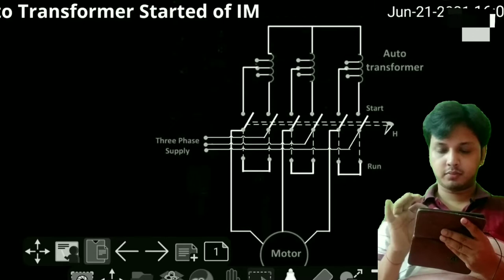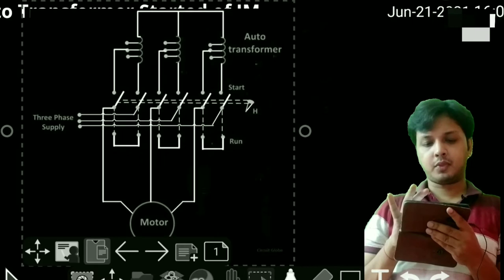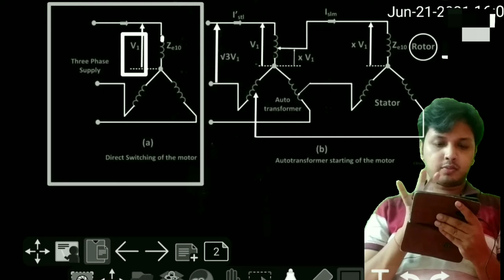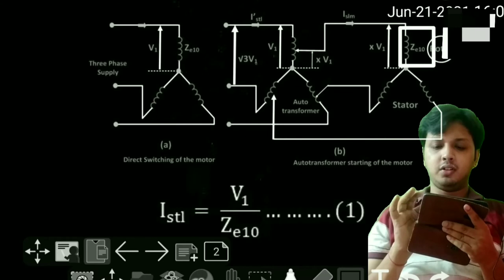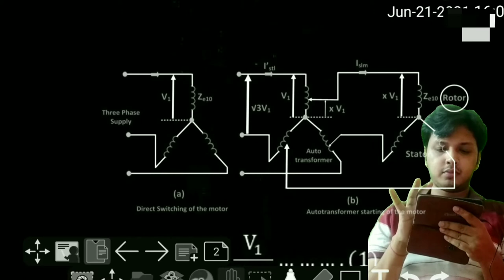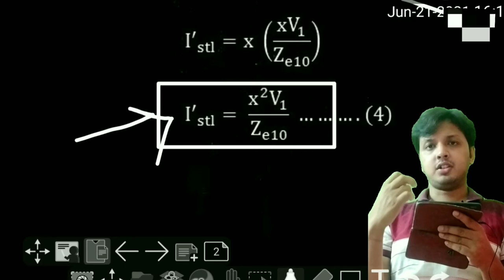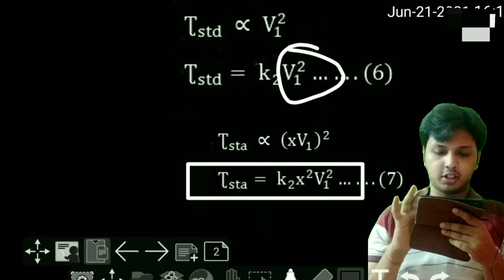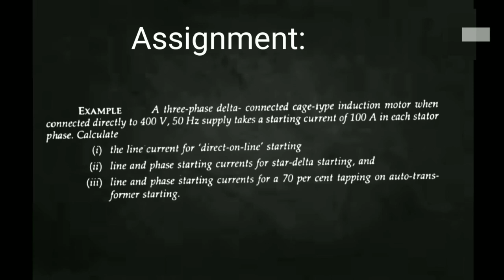Auto Transformer Starter